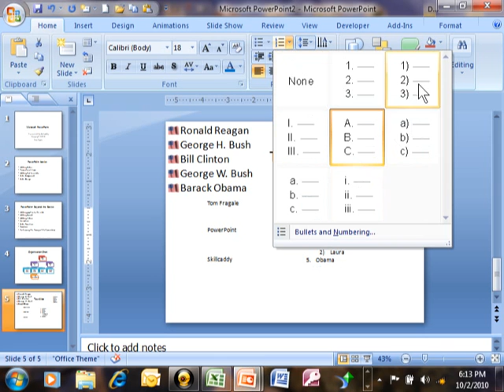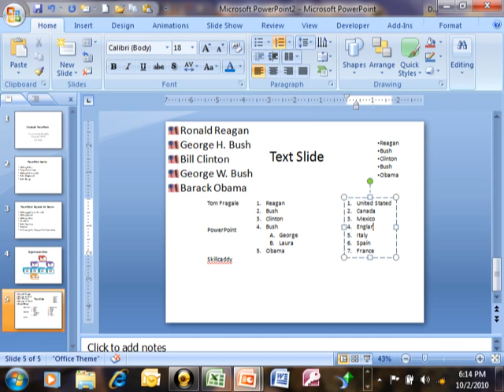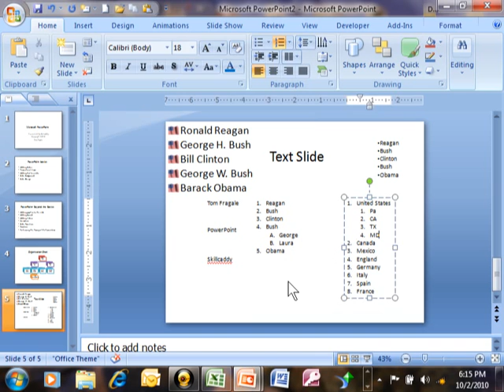PowerPoint Adding Number Lists to a slide - powerpoint tutorial for beginners - 2007 2010 2013 2017